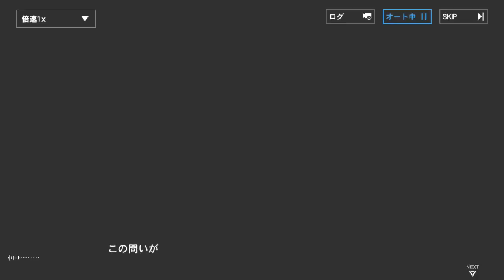【パニシング：グレイレイヴン】Normal 23-9 『互恵』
第23章「稲妻走る冷枷」第９話 『互恵』